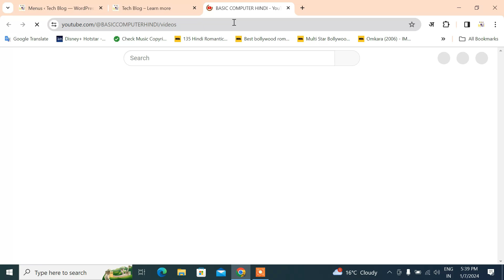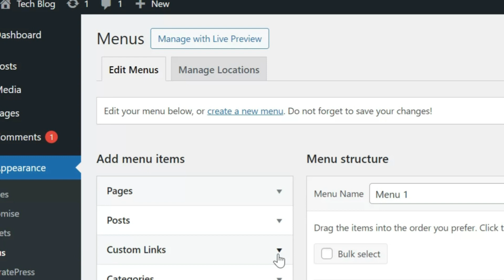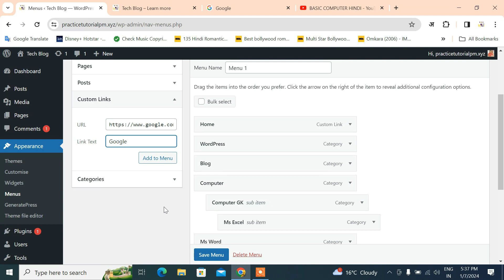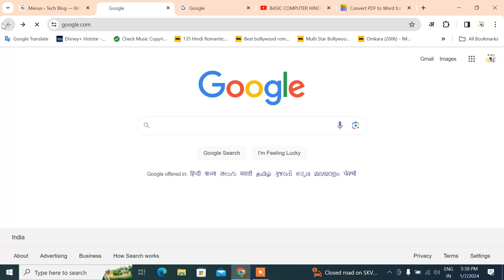WordPress site ke menbuar me custom url/link add kaise kare| WordPress Tutorial 2024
WordPress site ke menbuar me custom url link add kaise kare kya hai tarika kounsa function use kare tou aaj ki es video me humne bataya hai custom url/link menubar me add karne se sambandhit tou janne ke liye es video ko shuru se lekar last tak jarur dekhe thank you..